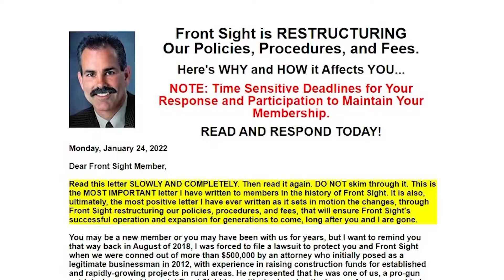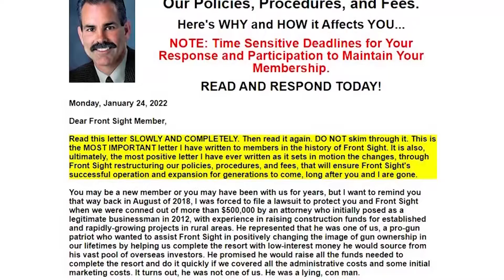03-16-2022 Legal Troubles Creating Uncertain Future For Front Sight Firearms Training Institute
Front Sight Firearms Training Institute and its founder Doctor Ignatius Piazza are embroiled in a legal battle that may ultimately determine the fate of the facility.  An investor claims Front Sight has defaulted on a loan, and they're trying to foreclose on the property.  Meantime, a growing number of members are seeking legal representation, claiming they've been defrauded.  And the future of Front Sight itself remains in the balance.